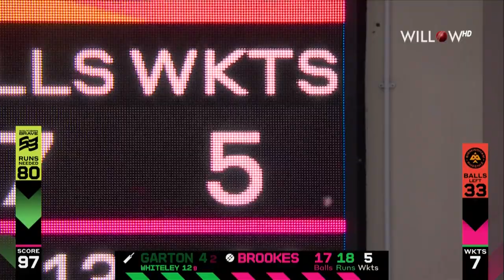Henry Brookes 5 wickets vs Southern Brave | 8th Match - Birmingham Phoenix vs Southern Brave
Henry Brookes 5 wickets vs Southern Brave | Birmingham Phoenix vs Southern Brave  | 8th Match - Birmingham Phoenix vs Southern Brave
📺: Willow TV